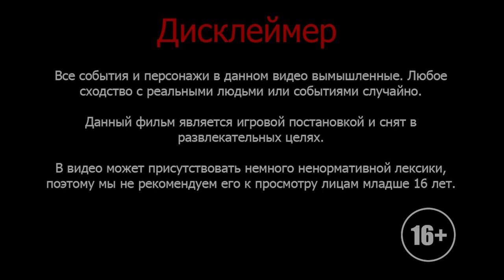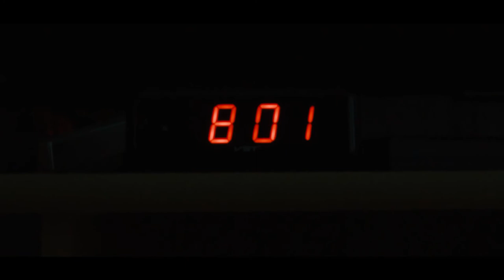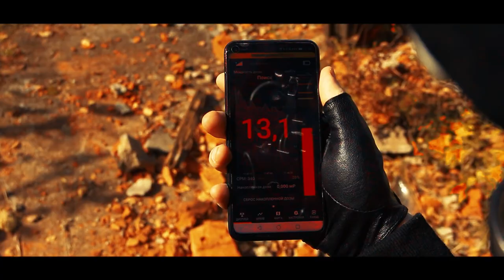Короткометражный фильм "Страйдер" (часть 1) | Фантастический боевик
Жанр:
Фантастический боевик

Алексей – военнослужащий ОСО РФ (Особо Секретный Отряд), находящийся в заслуженном отпуске, внезапно узнает от руководства, что его боевой товарищ без вести пропал на выполнении очередного задания и отправляется на его поиски.

Автор идеи, режиссер-постановщик, сценарист и монтаж: Иван Мокроусов
Главный оператор: Даниил Ястребов
Видеосъемка с дрона: Иван Чернышов
Оператор микрофона: Александр Лебедев
Звукооператор: Игорь Ридун
Художник по свету: Даниил Ястребов
Графический дизайнер: Александр Чернышев
Художник по гриму: Екатерина Агарёва
Дизайн обложки: Екатерина Агарёва

В фильме приняли участие: Иван Мокроусов, Николай Астахов, Владислав Мешканцов, Михаил Федюнин, Лилиана Демидова, Алена Лапкина, Александр Чернышев, Иван Чернышов, Екатерина Агарёва